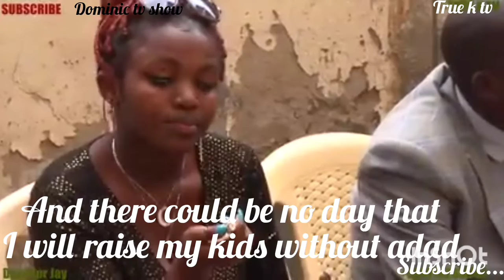rose the legal wife chased by the side chick#comrade director jay#the pluto show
welcome to our part 2 of pastor Ezekiel,dating ayoung chick abandoning his legal wife.
credits; director jay
music;Music: New Horizons
Musician: Rafael Krux